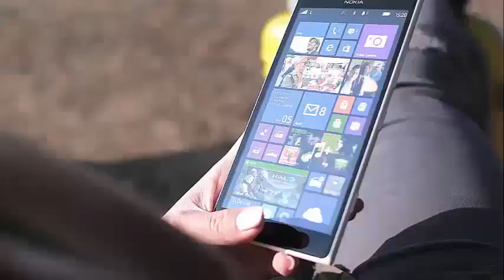'Little People, Big World' Is Amy Roloff jealous of Caryn's height?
Is It Just Us or Is Amy Roloff, Like, Really Jealous of Matt's Girlfriend Caryn Chandler? Small people, great drama! Matt and Amy Roloff announced their divorce in 2015, and although everyone has moved on, there has been some tension on the farm. The two still live on the property together, albeit in different homes, and their farm manager, Caryn, is Matt's girlfriend. Awk! Unfortunately, although the two have tried to remain cordial, there have been several occasions in which Amy, in particular, simply can not contain herself.

It all started during an earlier season of Little People, Big World, when Amy discovered that Matt was bringing Caryn with him to her daughter-in-law Tori Roloff's gender revelation party, especially because Amy set out not to invite her boyfriend, Chris Marek, out of respect for his family. "Seeing Caryn here gave me a turn more than I would have liked," he admitted in his confessional. "I think coming here to this particular event is an intimate thing of the family ... It just throws a totally different dynamic to my life here on the farm."

The fans definitely understood the vibe, and some of them thought that Amy was jealous of Caryn because she felt that maybe Caryn could take her place in the lives of her children as a stepmother. "It's obvious that Amy is very jealous of Matt's new girlfriend, it seems that her children are comfortable and she likes her too," a fan tweeted. "Amy needs to get over it, now she has her boyfriend."

But there seems to be more than just jealousy. In April, Amy admitted that it is not easy to invite her employee to family matters. "Caryn is an employee and has a personal relationship with my ex-husband, so it's still difficult to invite Caryn to some family events, I'd rather minimize personal interaction, it's not healthy for me."

And that's not the only time Amy used the words "unhealthy" when she referred to Caryn. The following month, Amy revealed, "Caryn has been part of the pumpkin season and has been running it for a long time and does a great job, but knowing the relationship between Matt and Caryn, and knowing they are dating ... to work next to Caryn is not healthy for me. " She added: "When I'm in the same room as Caryn, I have a constant reminder of a marriage that did not work and a loss."

Caryn added that it is not exactly a walk in the park for her either. "I respect Amy tremendously, but there will always be some crossover and some clumsiness," he told the TLC cameras. "I work a lot, very hard so that does not happen."